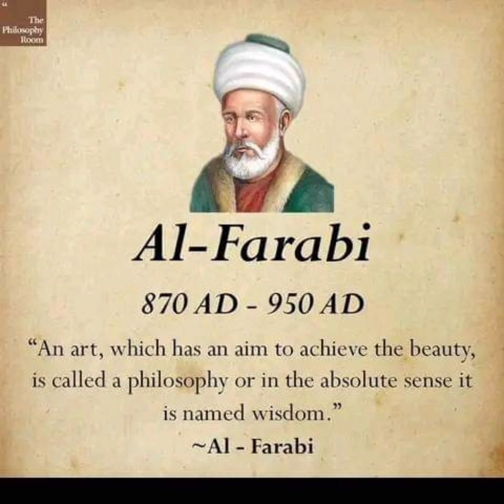আল ফারাবীর জীবনী।Al-Farabi biography in Bangla